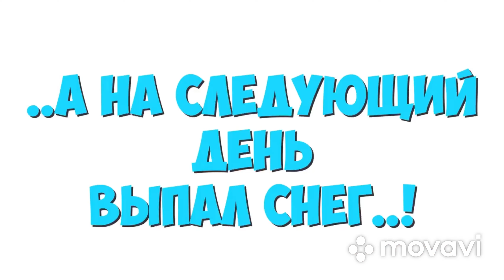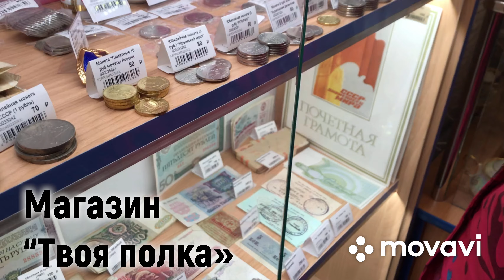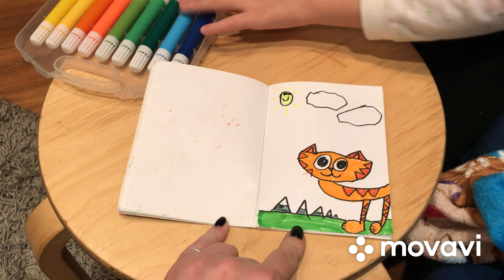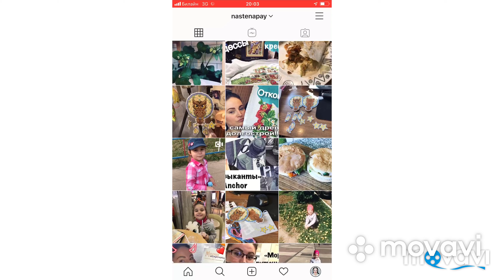ВЛОГ | МНОГО СНЕГА | магазин "ТВОЯ ПОЛКА"